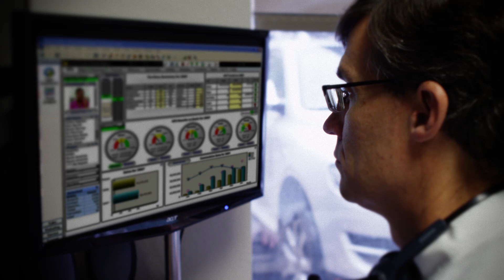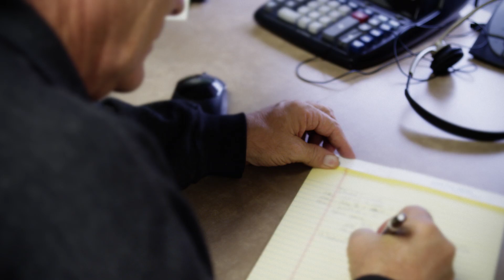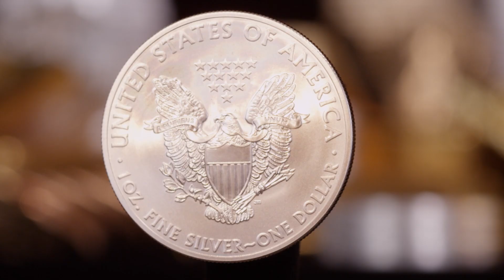QualityIntegrity CRM software training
QualityIntegrity & McAlvany share wealth management trends.
Quality Integrity provides CRM audit and helps to find a strategy that maximize the return on investment.
6:10
6:50